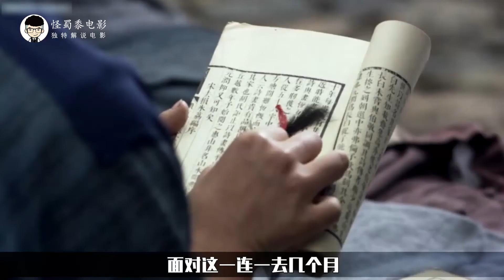【怪蜀黍】真实事件：山区畸形婚俗，女孩还没10岁就被送到婆家等待丈夫出生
《等郎妹》是由电影频道节目中心出品，郑华执导，袁志博、褚栓忠、董娉、杨昊飞、向甜主演的剧情片。该片讲述了20世纪30年代，客家女润月幼年丧母，被无力抚养她的父亲送到王家做等郎妹的故事。该片于2007年12月28日在中国大陆上映 。